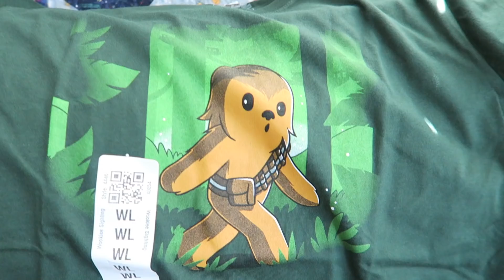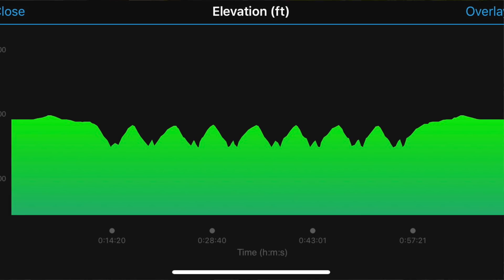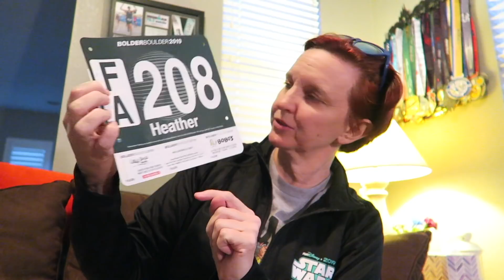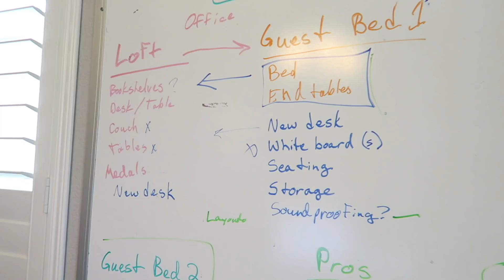BOLDERBOULDER TRAINING, A NEW OFFICE, AND GO FIND YOUR AWESOME UPDATES!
With BolderBoulder 10k only a couple of weeks away, I finally get out and enjoy some sunshine! We also made a few changes around here. I got a new office (which warranted an IKEA visit), which will help when we get the PODCAST up and running...and I'm enjoying the joys and challenges of the last few weeks of school – a maxed out social calendar!

Ikea Standing Desk

I am not a certified Triathlon coach. This series is designed to show the viewer that Triathlon is accessible to a wide variety of athletes from my own personal experience. For specific training advice, please consult the resources listed above.

In recent weeks, my videos have been freezing in the last few seconds. This is not an issue with the content I upload, but a problem on YouTube's end. I have suggested that they fix this. It's embarrassing to me to have my videos compromised like this, and want to make it clear that I would not upload a mistake like this.